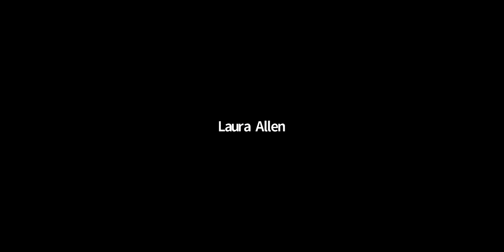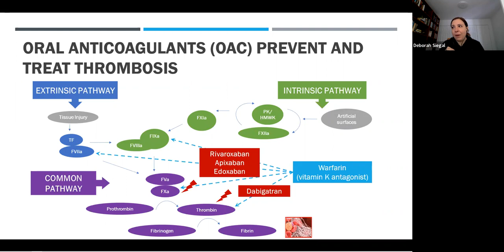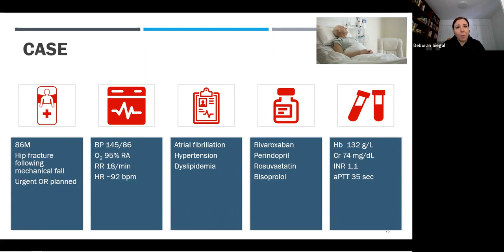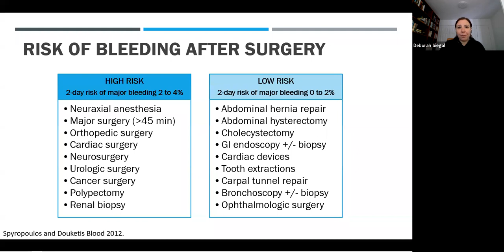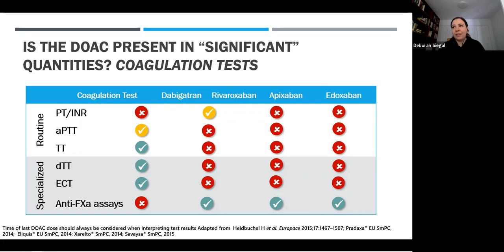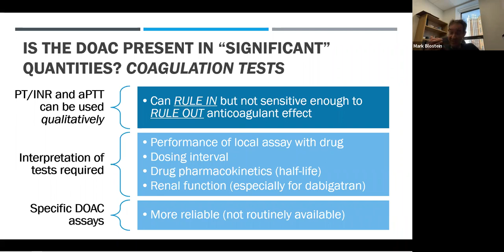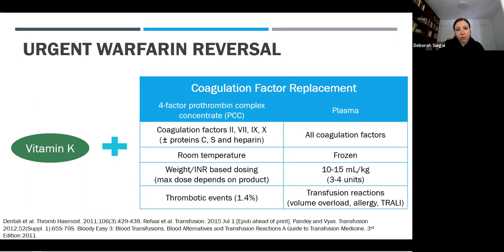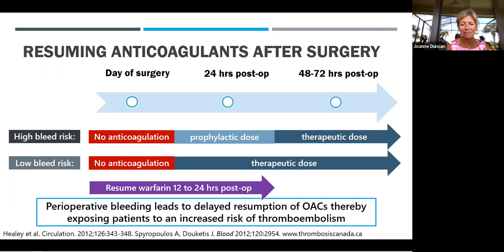PAUSE ER Lunch and Learn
Recording from the PAUSE ER Lunch and Learn held on Thursday March 10th 2022.